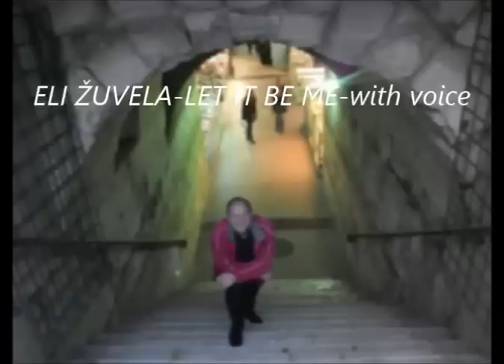ELI ŽUVELA- LET IT BE ME- with voice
ELI ŽUVELA-LET IT BE ME-with voice.-writers-Gilbert Becaud,Manny Curtis,Pierre Delanoe.